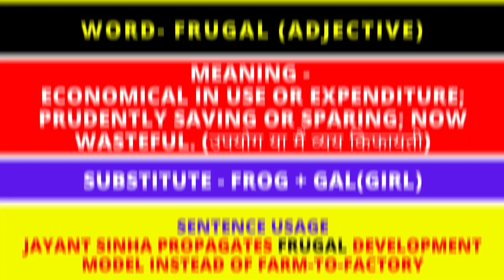FRUGAL | vocabulary cuet viral upsc ssc gmat cat viralvideo words mnemonics